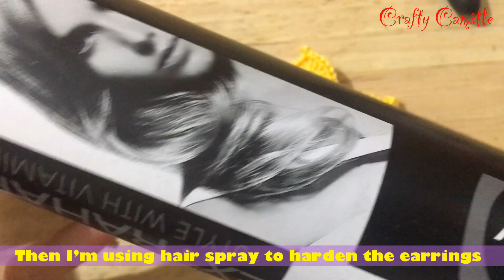Flower Crochet earrings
Welcome Loves!

I am here to teach you about Crochet earrings. In this video Im going to teach you how to make this cute summer flower earrings. It is so easy to follow and actually so easy to make.

Hope you’ll love my creations and I am very much open for suggestions and new ideas too.

Love,
Crafty Camille

Xoxo❤️